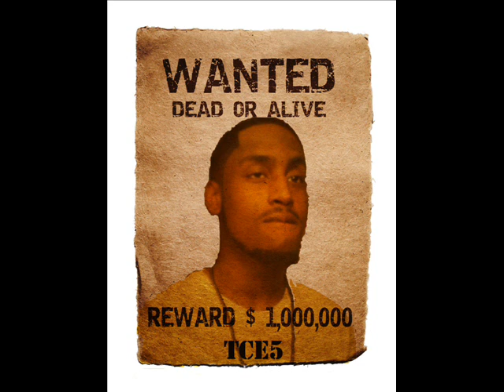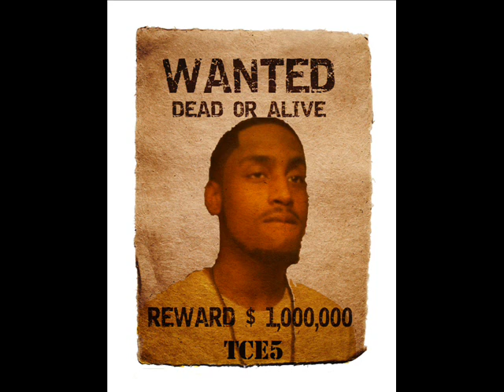G.B. Carter TCE5 Mixtape Track 13 "Same Damn Time" (Ft. Vegaz & Yung Tae)